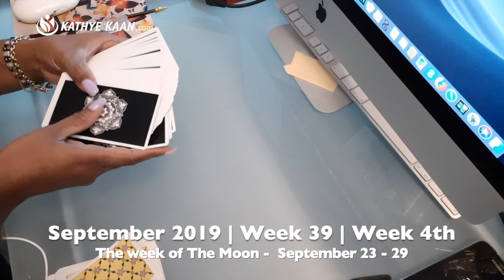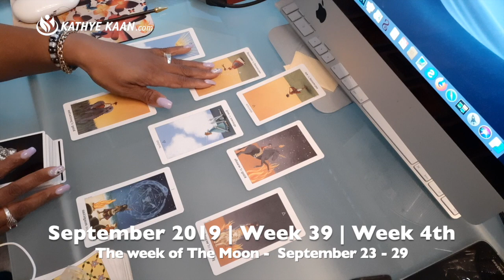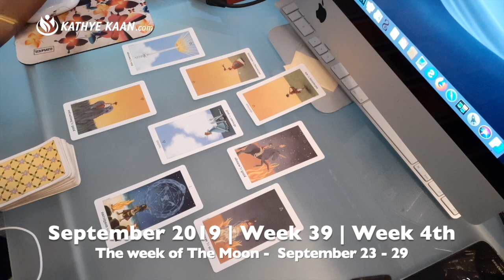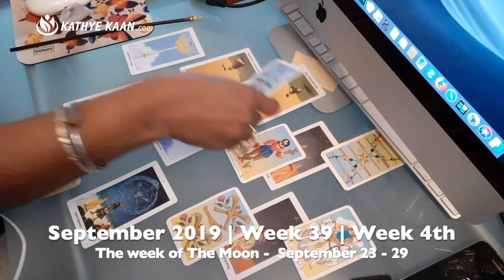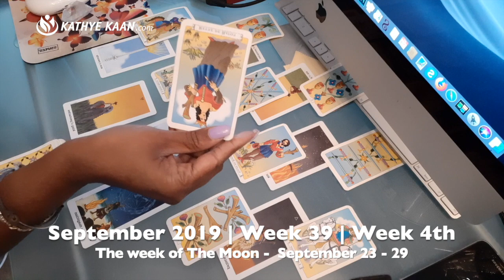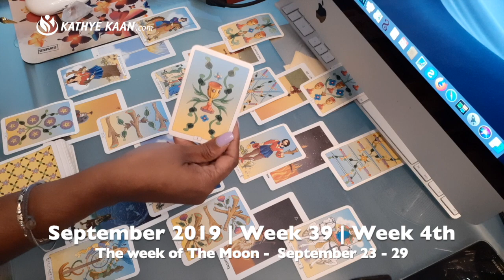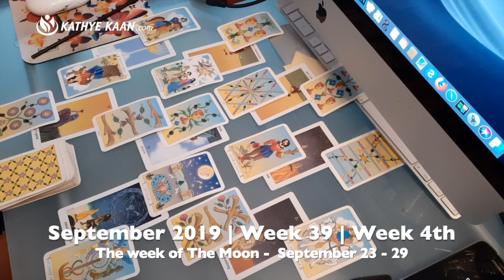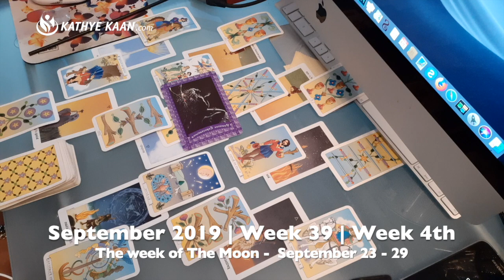CANCER WEEKLY READING | PSYCHIC TAROT HOROSCOPE | SEPTEMBER 23 - 29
CANCER WEEKLYREADING PSYCHIC TAROT HOROSCOPE | SEPTEMBER 23 - 29. I use a combination of my gift, tarot cards, numerology and astrology to provide monthly psychic energy vibration readings for all Zodiac Signs.

Kathye